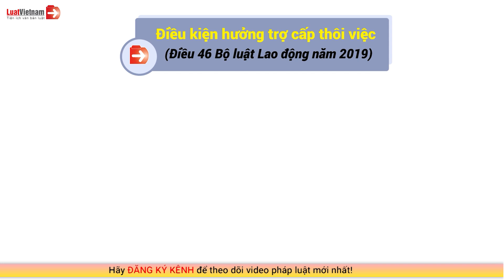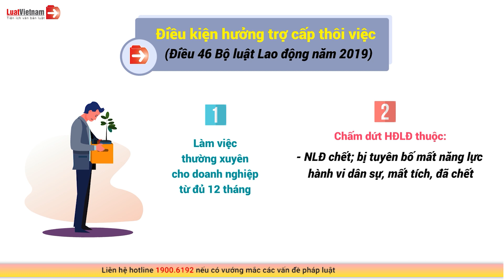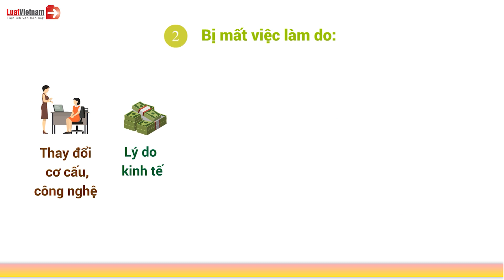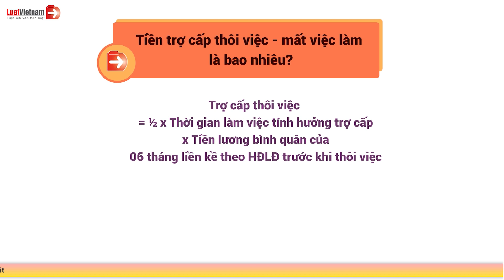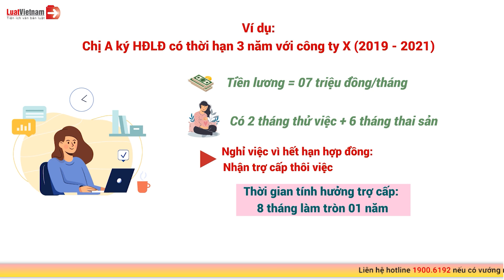Trợ Cấp Thôi Việc, Trợ Cấp Mất Việc Làm: Khi Nào Được Nhận? | LuatVietnam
✴️ Mục lục:
0:00 Trợ Cấp Thôi Việc, Trợ Cấp Mất Việc Làm: Khi Nào Được Nhận?
0:22 Điều kiện hưởng trợ cấp thôi việc
1:42 Điều kiện hưởng trợ cấp mất việc làm
2:52 Tiền trợ cấp thôi việc - mất việc làm là bao nhiêu?
✴️Đọc chi tiết:
✴️ Theo dõi các nội dung hay và mới nhất tại đây:
► Tổng hợp chính sách mới theo tháng: